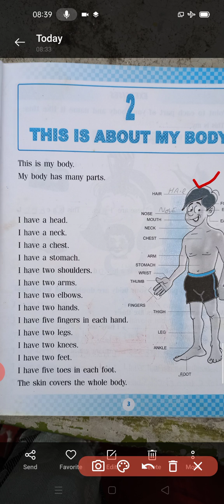My Body parts